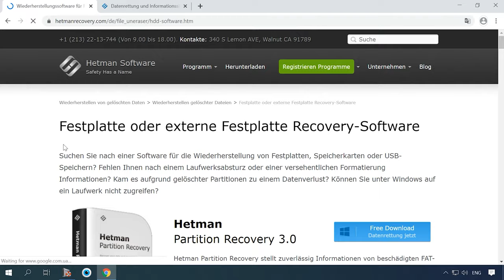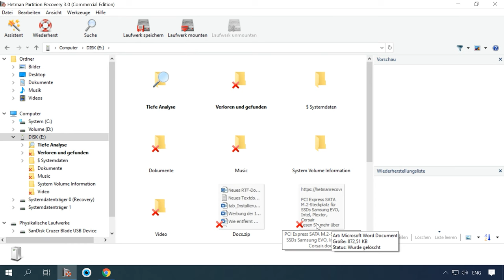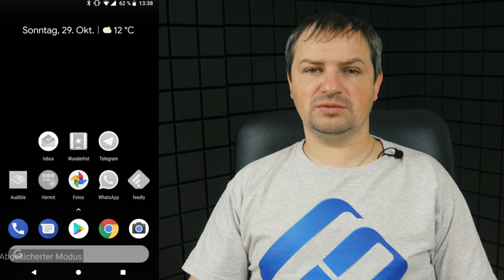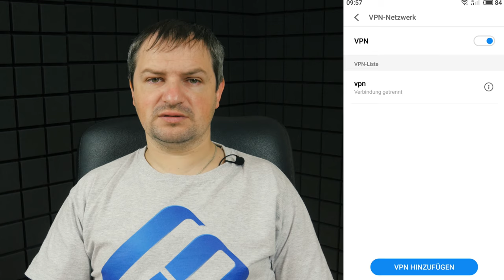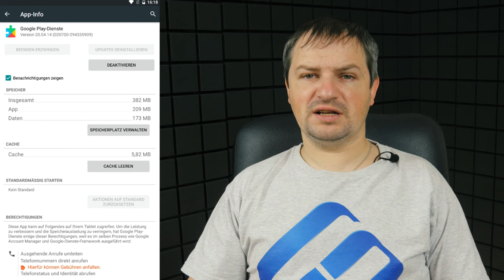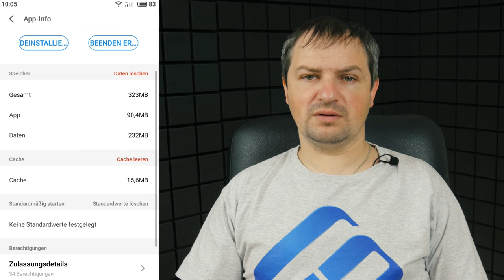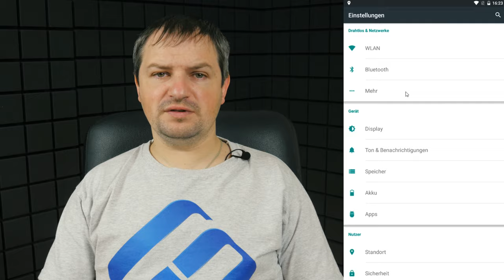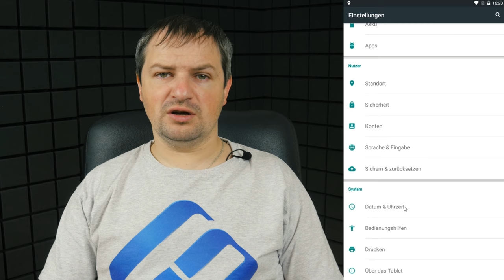📲Fehleranalyse und Lösung: DF-DFERH-01-Fehler bei der Datenabfrage vom Google Play-Server beheben🛠️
👍 Erfahren Sie in diesem Video, wie Sie den DF-DFERH-01-Fehler beim Abrufen von Daten vom Google Play-Server beheben können. Unsere Experten teilen ihre besten Tipps und Lösungen, um Ihnen zu helfen, dieses Problem schnell zu lösen und wieder auf Ihre Apps im Google Play Store zugreifen zu können. Schauen Sie jetzt rein und beheben Sie den Fehler!

Inhaltsverzeichnis:
00:00 - Einführung;
1:33 Überprüfung der Netzwerkeinstellungen und Anwendungen von Drittanbietern
3:28 Löschen von Play Store Daten, Cache und Updates
4:30 Neuanschluss von Google Konto
5:26 Überprüfung der Berechtigungen für Anwendungen
6:06 Installierung einer anderen Version des Play Store
6:45 Relevanz von Datum und Uhrzeit

Und das ist alles! Ich hoffe, dieses Video hat Ihnen geholfen, diesen Fehler zu beheben. Stellen Sie Ihre Fragen in den Kommentaren unter dem Video. Vielen Dank fürs Zuschauen. Tschüss.

Andere Videos